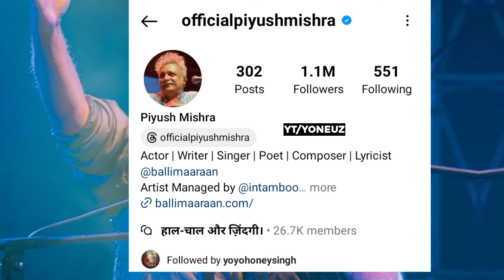YO YO HONEY SINGH LIVE WITH PIYUSH MISHRA ‼️ | SHAYARI | OLD LOOK BACK 🔥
In this video I have told yo yo honey Singh New song update and his meeting with piyush Mishra

 I have Covered yo yo honey Singh Latest New song update